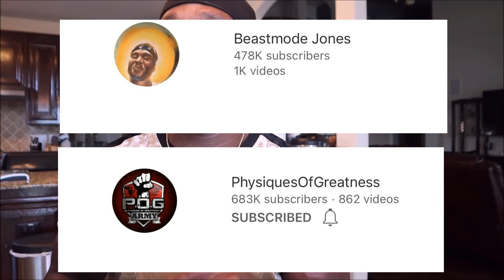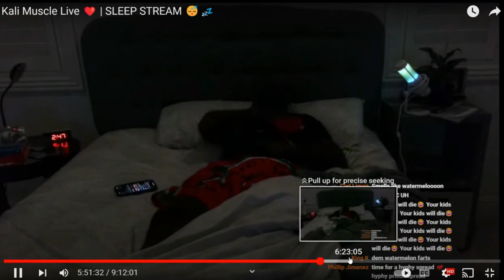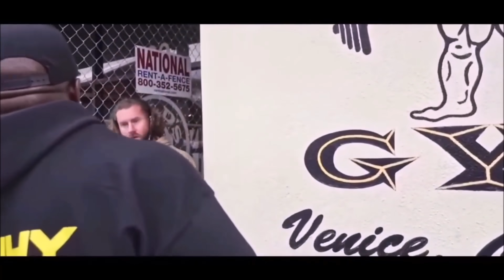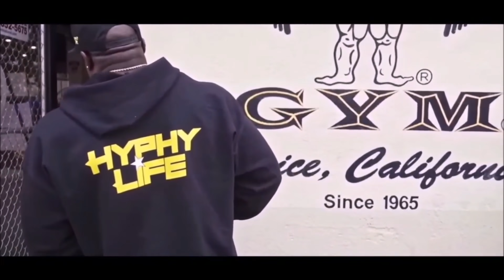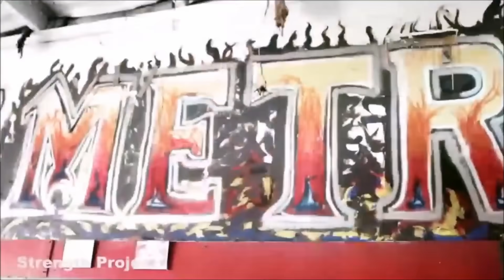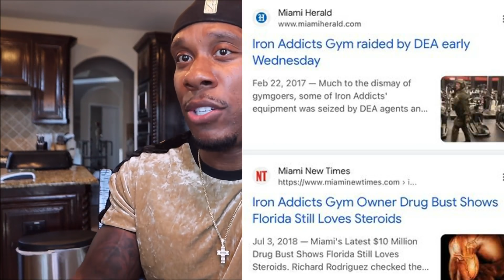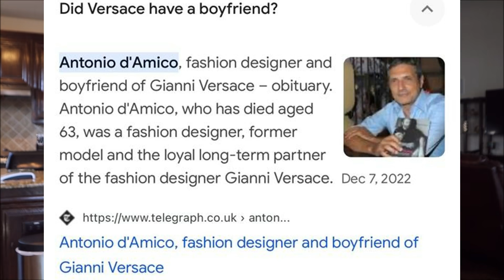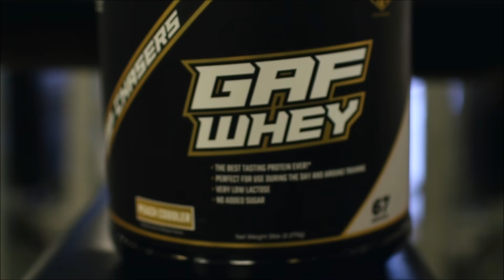Response To Kali Muscle | Shots Fired!!!